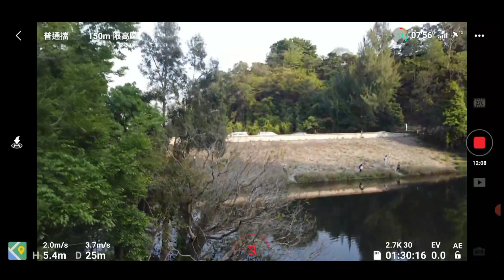跟左我返屋企 突發意外 拯救 快艇 遙控船 航拍墜機 記得睇片尾